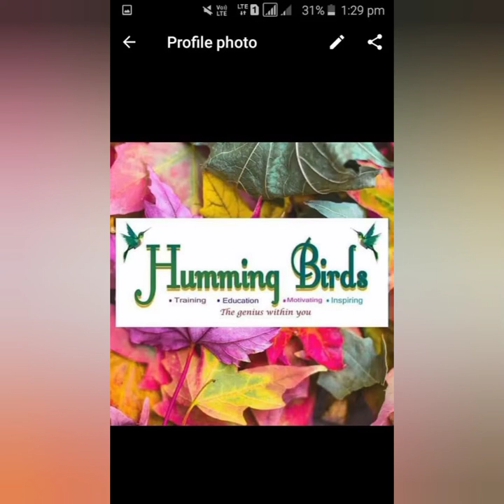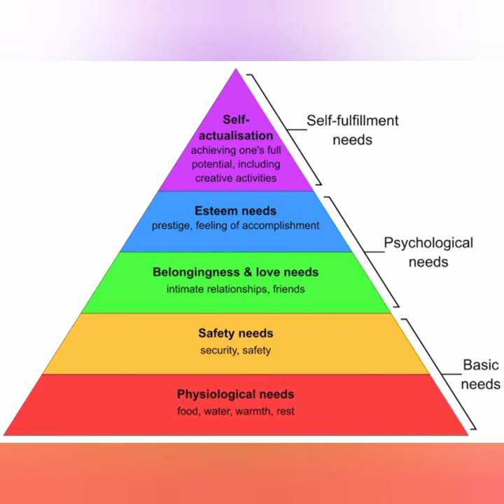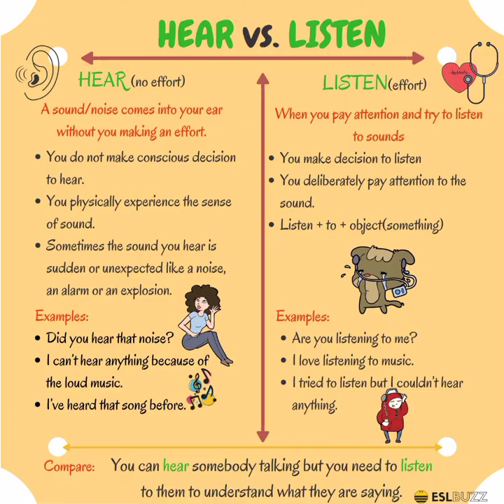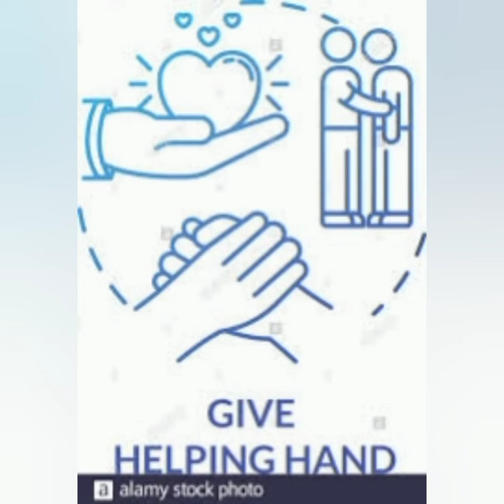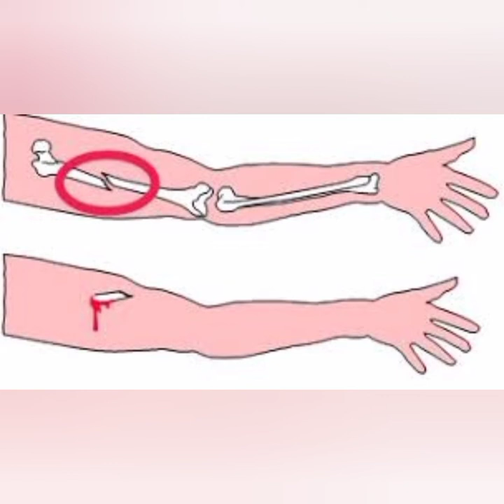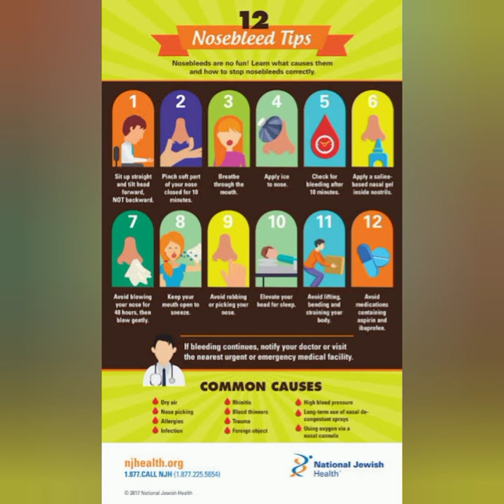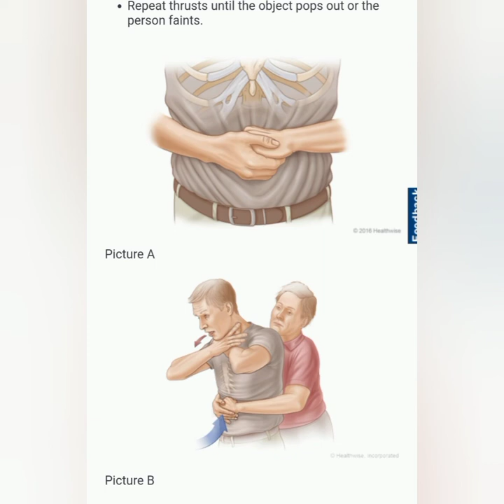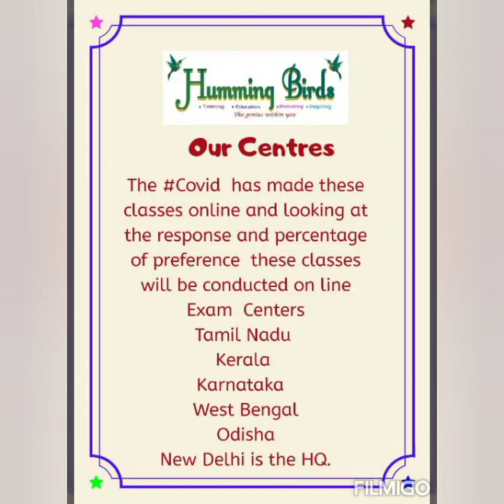Psychological First Aids And Physiological First Aid Part 2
This video is a part of teachers training  program  and also each year we open it for other professionals and parents who can take benefit from this  training program.

This  compilation  of recordings are meant for those who couldn't  attend the live session so the information  here may require an elaboration.
Do feel free to get in touch for doubts.🙂